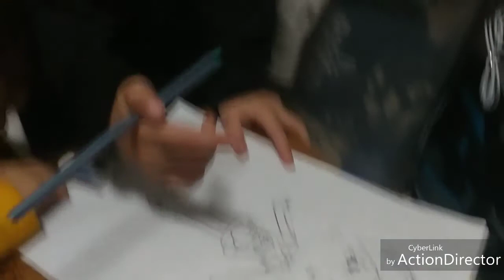April 14, 2019